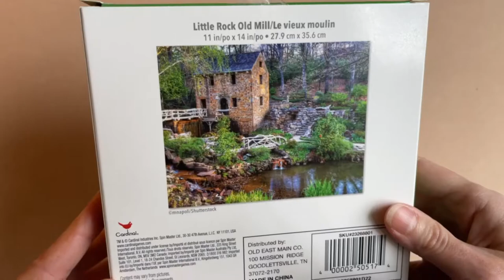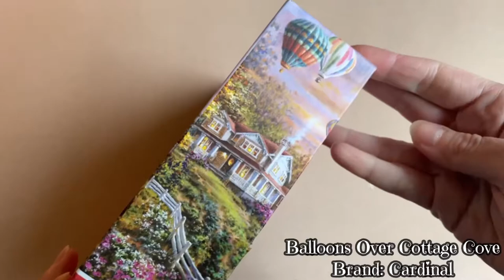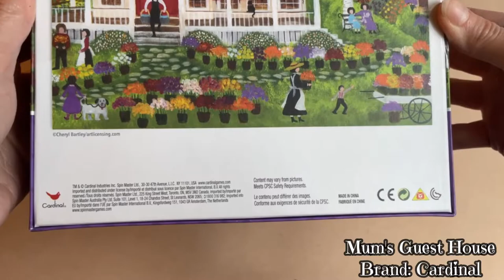How I Feed My Puzzle Addiction on a Budget: Dollar General Surprises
(Sorry for the video quality! This was before I switched rooms and camera settings.)
Well one of my "quick" trips to Dollar General didn't go quite as planned .  I went in with the intention of only buying milk, but I came across an interesting find while walking down the toy aisle with my daughter.  Seems like Dollar General is expanding their puzzle selection, and I'm all for it!  Here's to hoping the store shelf is kept well stocked...but that might not be too good for my budget if there are too many to choose from.

0:00 A Puzzling Find
2:20 The Unexpected Budget Haul
4:35 Quality Check (500 piece)
5:30 Quality Check (1000 piece)
6:42 Final Thoughts